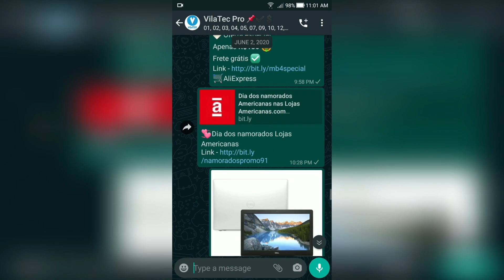SAMSUNG VS APPLE! Quem TEM o MELHOR FONE de OUVIDO COM FIO?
Todos falam muito sobre fones de ouvido bluetooth. Mas e os fones de ouvido com fio? Qual o melhor?